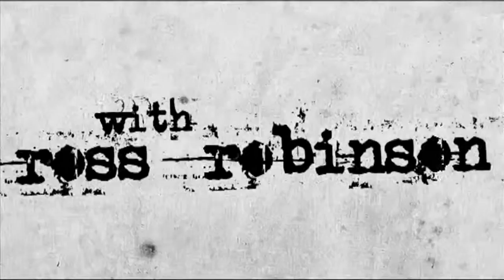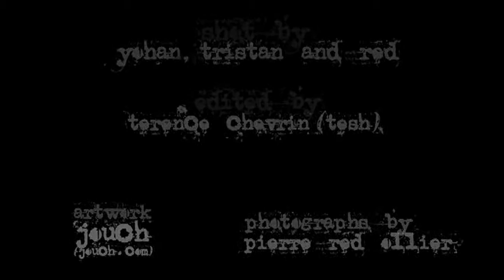The Recording Sessions 3-8 [DOCU] • Los Angeles - Ross Robinson • My Own Private Alaska (MOPA)